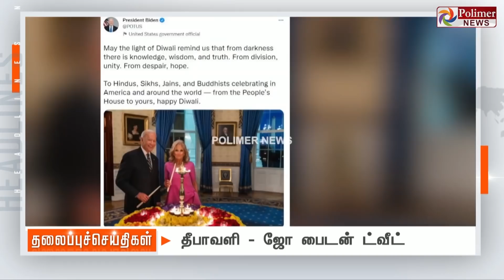Today Headlines - 05 November 2021 காலை தலைப்புச் செய்திகள் | Morning Headlines |MK Stalin| DMK